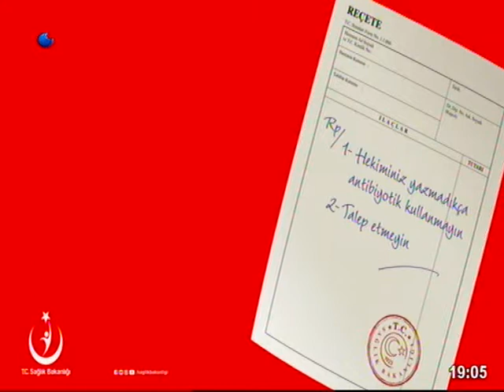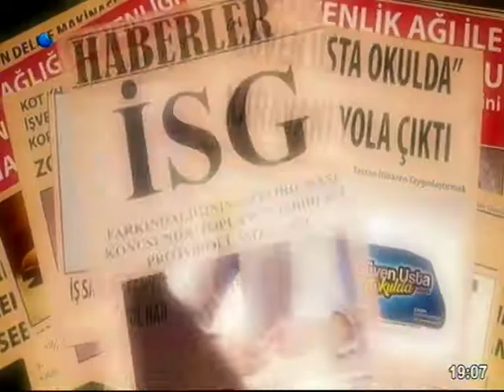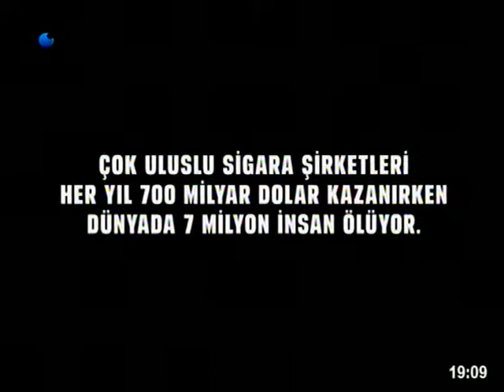2019 8 02 PARK 17